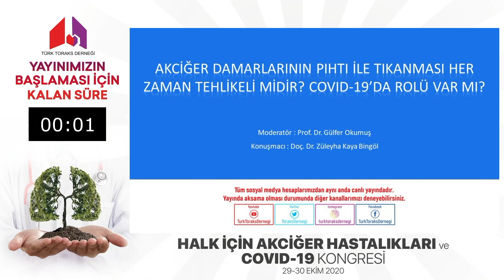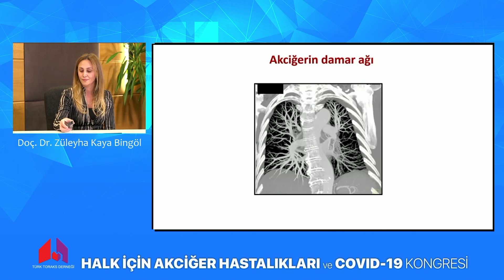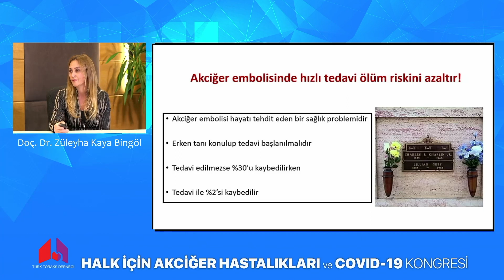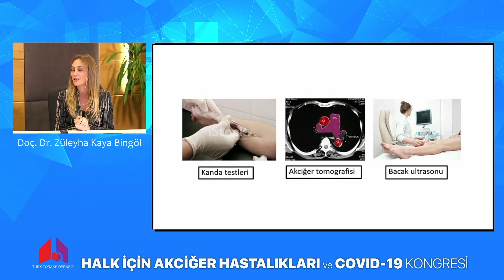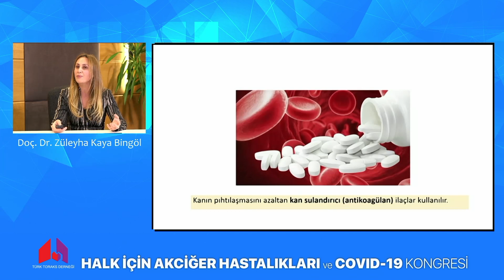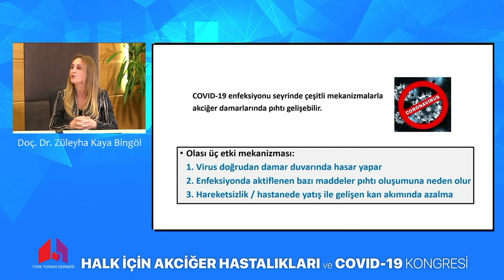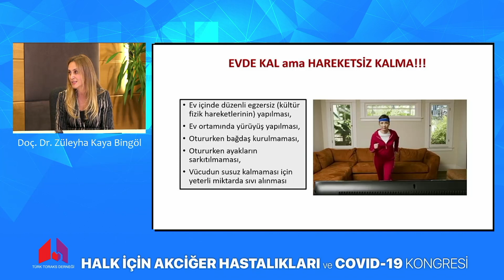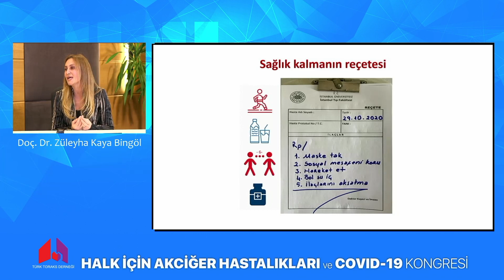Akciğer damarlarının pıhtı ile tıkanması her zaman tehlikeli midir? COVID-19’ da rolü var mı?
Türk Toraks Derneği'nin halk için söyleşilerinde bugün önemli bir konudaki söyleşiyi yayınlıyoruz. Prof.Dr.Gülfer Okumuş'un yöneteceği söyleşide Doç.Dr.Züleyha Kaya Bingöl şu soruların cevabını paylaşıyor: Kimlerde akciğer damar tıkanıklığı riski daha fazladır? Bu hastalık tehlikeli midir? Ölüm riski var mıdır? Ölüm olasılığını artıran faktörler nelerdir? Hangi şikayetler olunca akciğer damar tıkanıklığından şüphelenmek gerekir? Teşhisi zor mudur? Diğer hastalıklarla karışır mı? Tedavide ne tür ilaçlar kullanılıyor? COVID-19’da da bu ilaçların kullanıldığını biliyoruz, bunun sebebi nedir? COVID-19 olup evde karantinaya alınan hastalara, ya da COVID olmamak için evde çok daha fazla, televizyon karşısında zaman geçiren kişilere ne önerirsiniz?